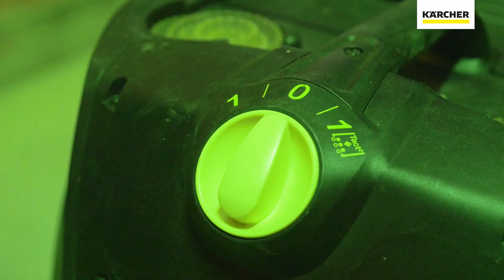Czyszczenie magazynu w gospodarstwie - odkurzacz Kärcher NT 75/2 Tact² Me Tc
Odpowiednia czystość pomieszczeń magazynowych, w których przetrzymywane są plony to ważny element, niezbędny w celu zachowania zebranych warzyw w dobrym stanie, bez narażenia na wystąpienie chorób. W dbaniu o czystość magazynów w Twoim gospodarstwie pomogą odkurzacze oraz Kärcher. Dowiedz się więcej na

Do odkurzacza Kärcher NT 75/2 Tact² Me Tc zamontować możesz różnego rodzaju ssawki akcesoryjne, które pomogą Ci w czyszczeniu nawet najbardziej niedostępnych zakamarków. Płaskie powierzchnie wyczyścisz przy pomocy ssawki jezdnej.